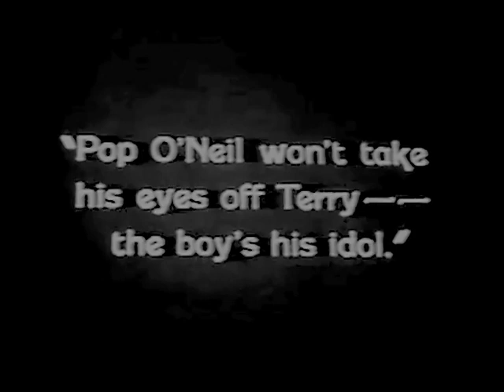The Fire Brigade 1926 - Charles Ray, May McAvoy, Holmes Herbet (William Nigh) ⚡UPGRADE⚡